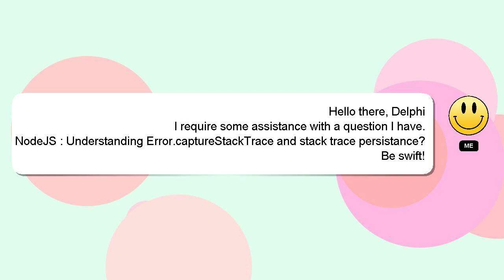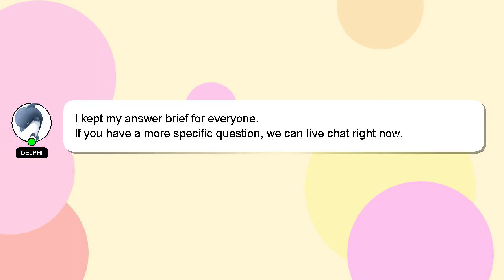NodeJS : Understanding Error.captureStackTrace and stack trace persistance?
trace stack NodeJS Understanding : Error.captureStackTrace and persistance?